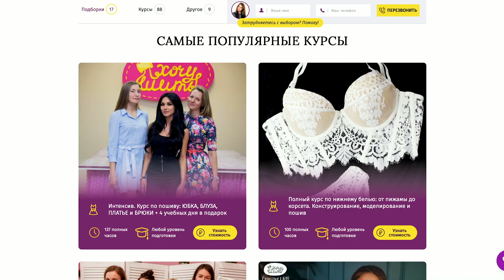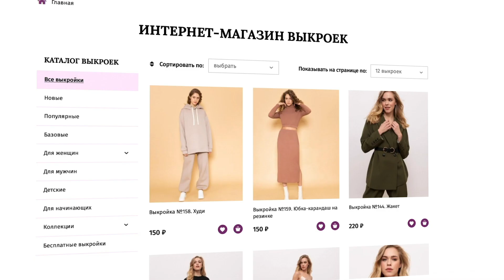Мужчины оценят! Шьем боксеры в подарок своими руками || Хочу Шить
А вы знали о том, что мы не только проводим мастер-классы и уроки по пошиву одежды, но и занимаемся созданием выкроек? Более ста моделей женской, мужской и детской одежды вы найдете по ссылке Попробовать можно бесплатно 🤫

Как известно, лучший подарок — это подарок, сшитый своими руками. А какой подарок для мужчин самый популярный в нашей стране? Правильно: носки и трусы! Вот трусы мы с вами сегодня и сошьем вместе с Ириной Тощаковой ✂️

• ткань - 0,5 м
• резинка - 0,8 - 1 м
• швейная машинка, ножницы, нитки, булавки и отличное настроение.

Шитье — это больше, чем хобби ❤

Если вы мечтаете научиться кройке и шитью с нуля или у вас уже есть опыт, но вам хотелось бы обучиться пошиву конкретных изделий по готовым выкройкам или даже получить навыки конструирования и моделирования, — присоединяйтесь к нашей школе онлайн, в Москве или в Санкт-Петербурге.

Возможно вы искали: швейные хитрости, как сшить мужские трусы, как сшить мужские боксеры, как сшить семейные трусы, выкройка мужских трусов, мужские трусы из трикотажа своими руками, мужские трусы из трикотажа своими руками, семейные трусы сшить, сшить трусы мужские выкройка, сшить мужские трусы своими руками, сшить трусы мужские семейники, трусы выкройка, семейные трусы как сшить, трусы ткань, трусы шорты мужские сшить, как начать шить, шью сама, шитье для начинающих, Хочу Шить, Школа шитья, Курсы шитья, Курсы кройки и шитья, С чего начать шить, Как научиться шить, Учимся шить, Как научиться шить новичку